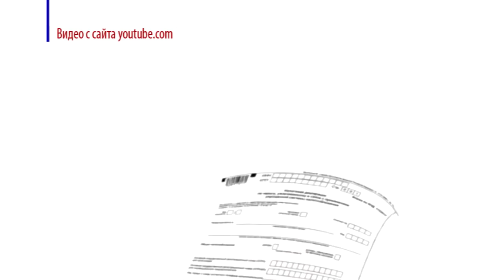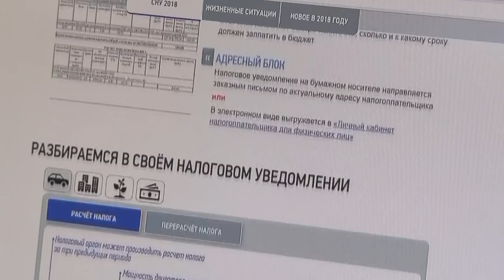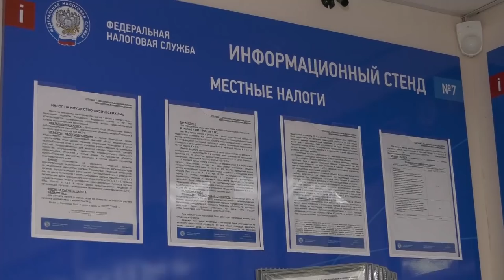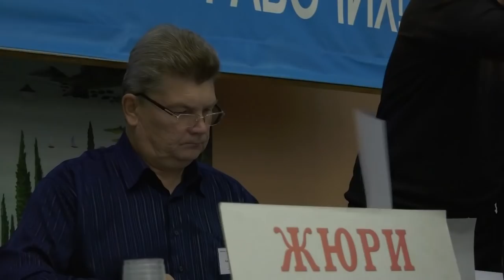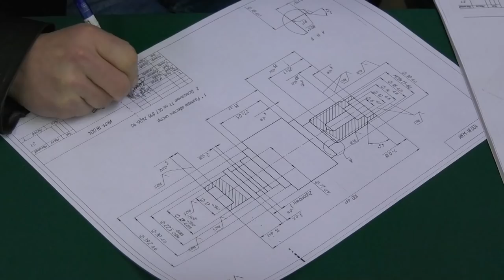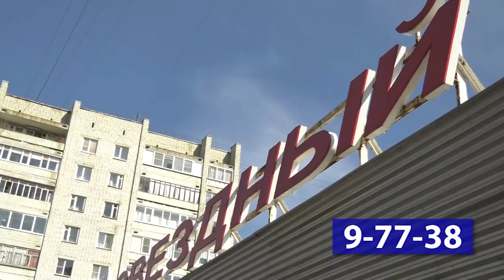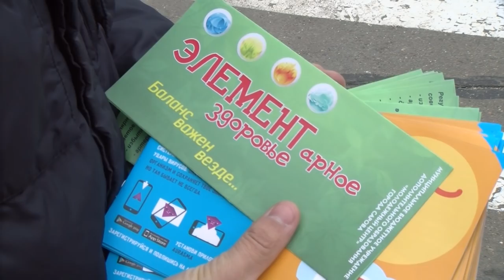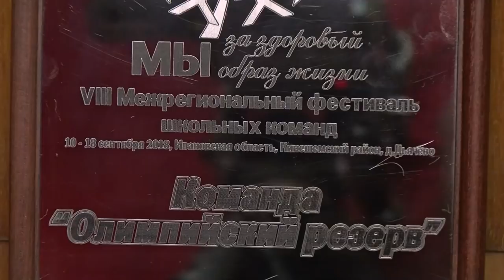Новости Сарова 09.10.2018